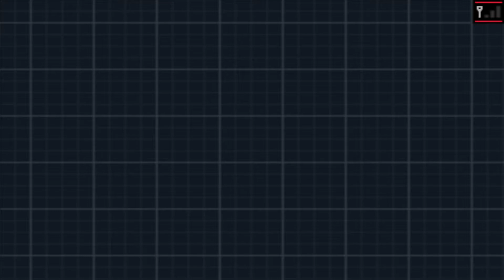Team Plasma's Eisiger Angriff auf Twindrake City 🎮 Pokémon Schwarze Edition 2 #22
Dies ist Pokémon Schwarze Edition 2 eine Fortsetzung von Pokémon Schwarze Edition!
Die Region ist die Einall Region aber es spielt 2 Jahre nach der Zerschlagung Team Plasma.
Eine neue Story und alte Bekannte Charaktere erwarten uns.